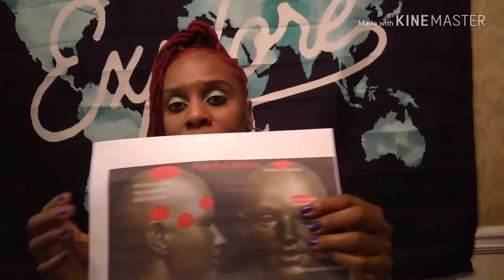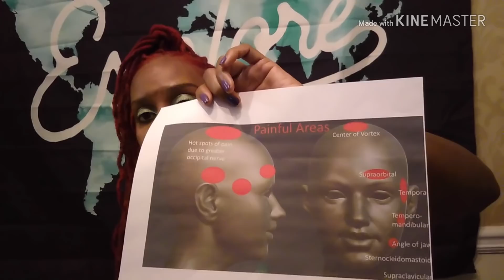Catching bacteria from hair salon and barber shop